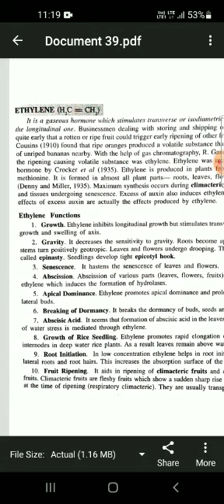Class -11,Sub -Bio, Chap- Plant growth and Development, Part-2, By- PKS